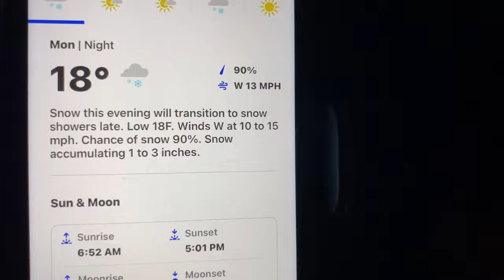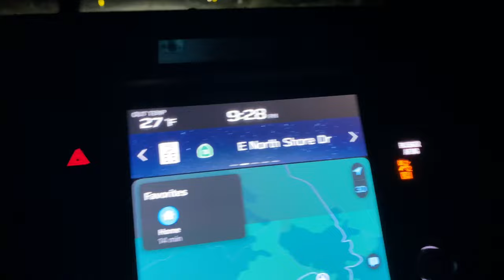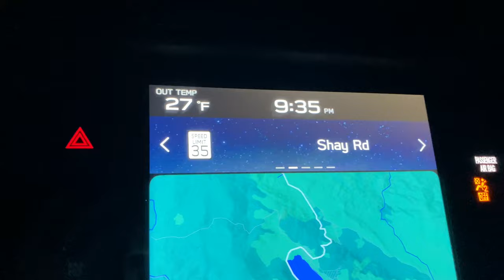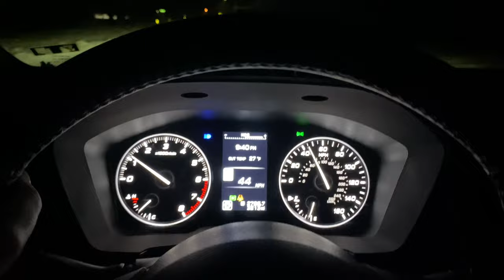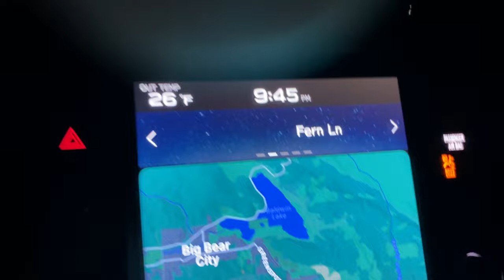Snow TOUR of Big Bear City, CA and surrounding areas. Town looks so beautiful and snowy. 1/16/2023